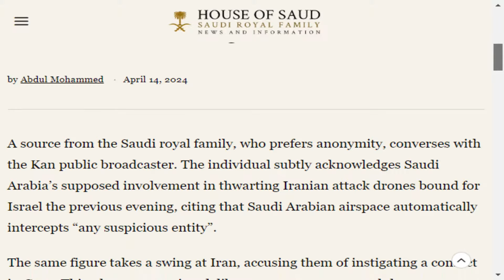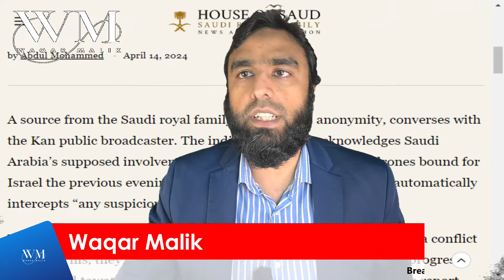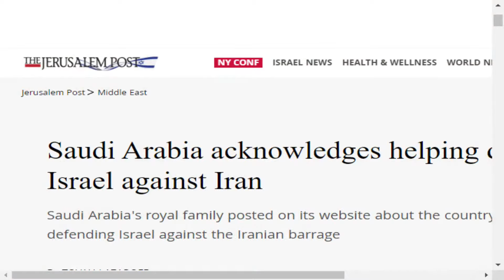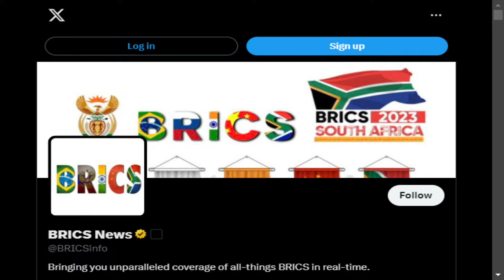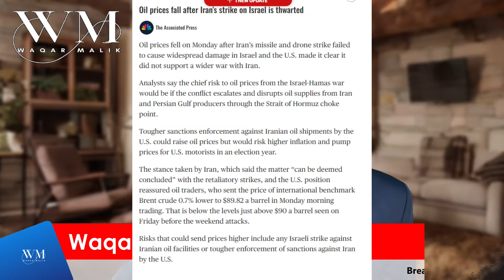Corps Commander Mangla Resigns Under Mysterious Circumstances Saudi Arabi's Role In Defending Israel